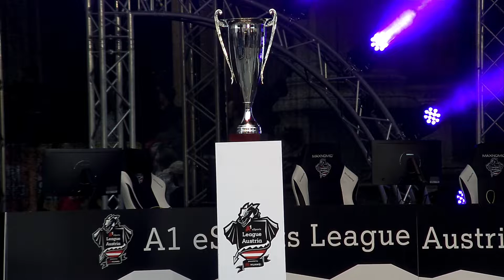A1 esports League Season 2: Project CARS 2 Finals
Watch the finals from the second season of the A1 esports League, with some of the biggest names in sim-racing. It was an incredible day of action in Project CARS 2 with €15,000 on the line. Vienna hosted a fantastic event, which saw some of this year's closest racing. First streamed live from Game City Vienna on October 20 2018.